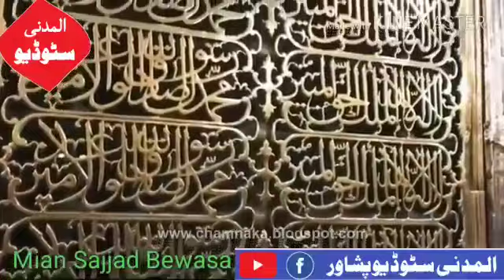New HD Naat Las Pa Nam Walar Yama Mahboba Sta Ruze Sara By Mian Sajjad Bewasa